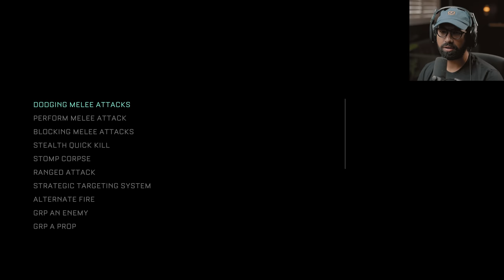The Callisto Protocol - Part 3 - BASEMENT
The Callisto Protocol Walkthrough Gameplay Part 3 (Full Game) This series includes the full game story walkthrough of The Callisto Protocol on PC 4K 60FPS. Callisto Protocol walkthrough from beginning to ending. The Callisto Protocol first impressions, all cutscenes, boss fights, weapons, gear upgrades, jumpscares and more.

Key Provided By Striking Distance Studios

Set 300 years in the future, play as Jacob Lee – a victim of fate thrown into Black Iron Prison, a maximum-security penitentiary located on Jupiter's moon, Callisto. When inmates begin to transform into monstrous creatures, the prison is thrown into chaos. To survive, Jacob must battle his way to safety to escape Black Iron Prison, while uncovering the dark and disturbing secrets buried beneath the surface of Callisto.

6800 SW 40th St Number 282